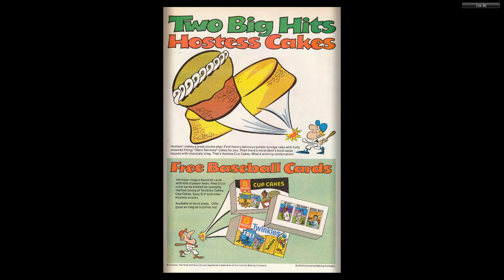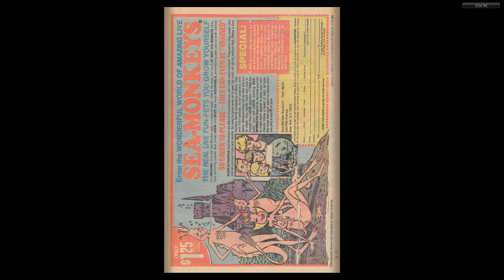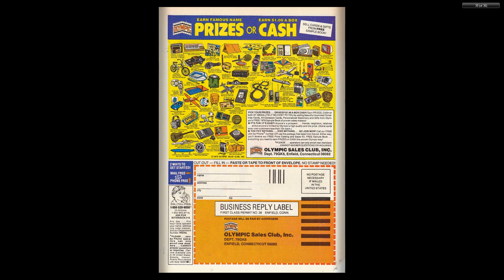Yosemite Sam and Bugs Bunny #62